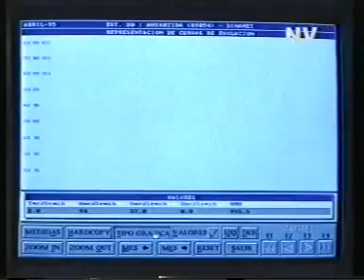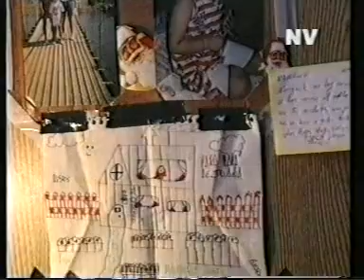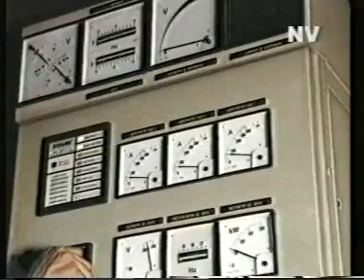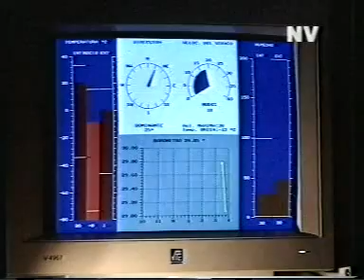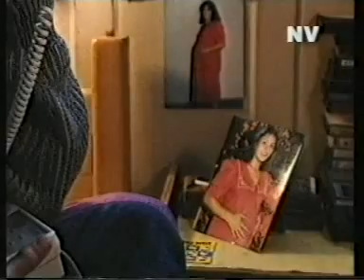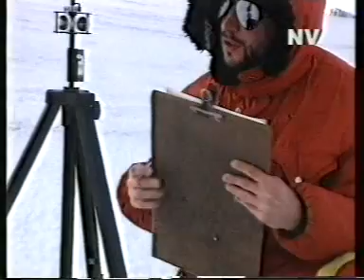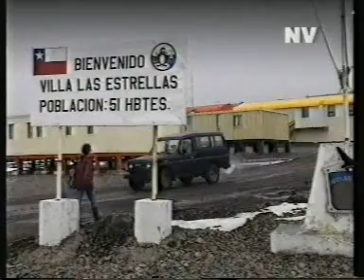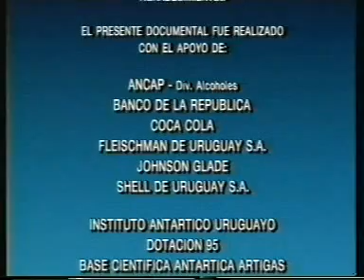Naturaleza Viva - Uruguay en la Antártida - Parte 2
Naturaleza Viva -- Uruguay en la Antártida
Serie documental producida por Canal 4 Montecarlo, de Montevideo y Oca Card, mostrando las actividades de Uruguay en la Antártida.
Producción y Dirección: Rodolfo Muniz; Música y efectos sonoros: Raúl Medina; Silvana Lombardi y Francisco Grillo, Fotografía: Rodolfo Muniz y José M. Ciganda; Edición: Ignacio Seimanas; Sonido: Francisco Grillo, Edición de Video, ROJO Posproducción; Edición Audio: Estudio La Batuta;
Duración Aproximada: 40 minutos cada capítulo-- Original en VCR
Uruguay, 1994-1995